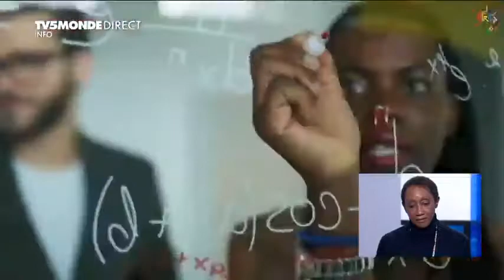"Internationales" : interview de N’Goné Fall sur TV5MONDE // Saison Africa2020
Interview de la Commissaire générale de la Saison Africa2020, N'Goné Fall, dans l'émission "Internationales" sur le plateau de TV5Monde, le 28 novembre 2020 en partenariat avec le journal Le Monde.